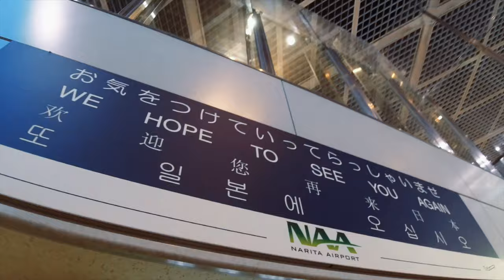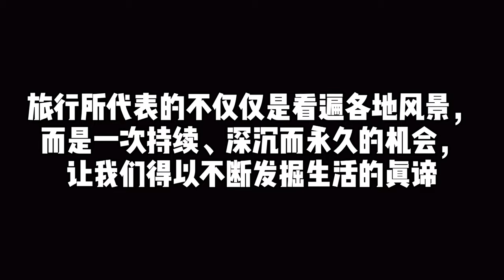Unbelievable Dahka 不可思议的孟加拉国达卡